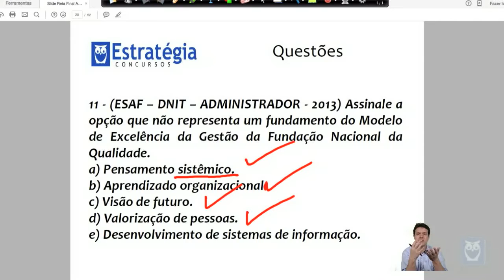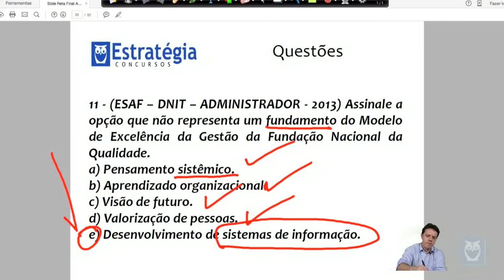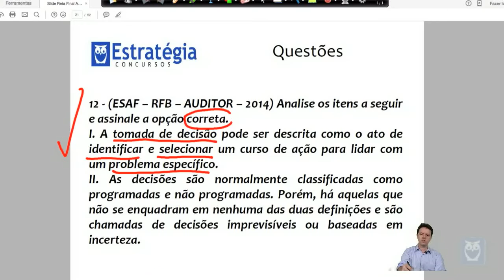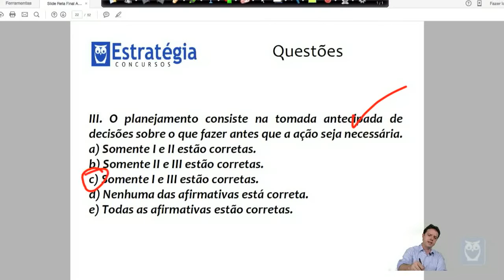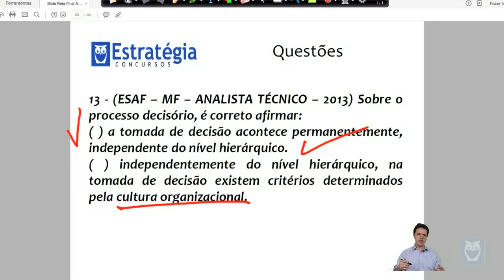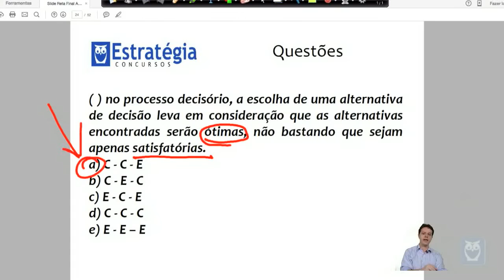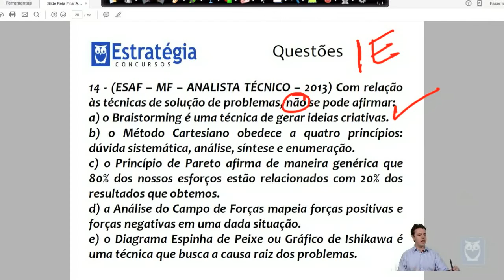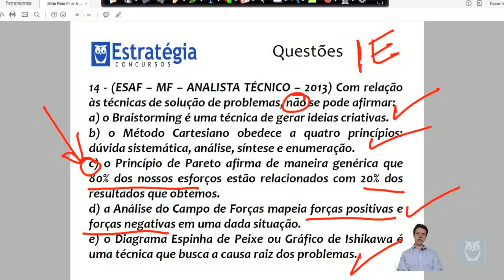Questões Comentadas de Administração Pública para a Anac - Aula 04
Aula 04 do curso Reta Final para a Anac - Questões comentadas de Administração Pública da ESAF para o concurso da Anac 2016.
Link das demais aulas do curso: